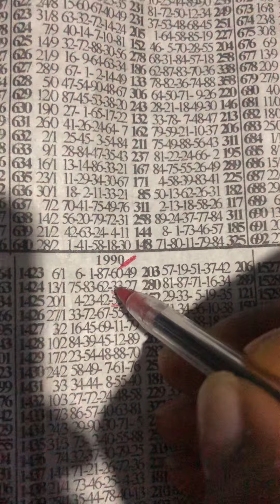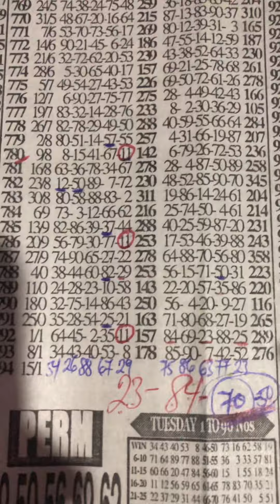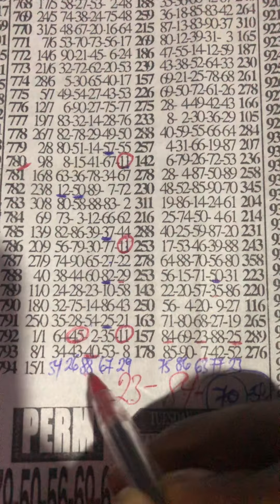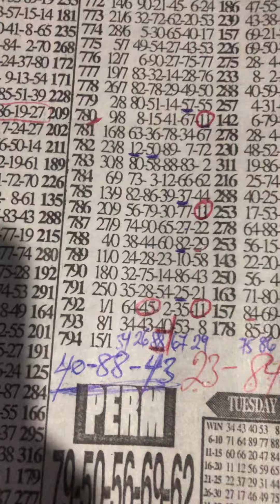LUCKY TUESDAY Two Sure Key 🔑 Set🔥🔥💯